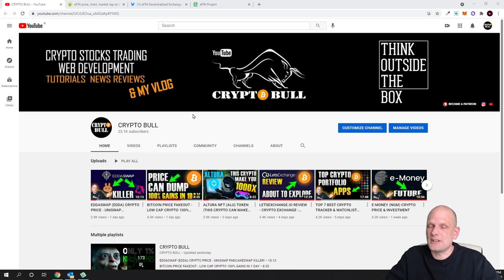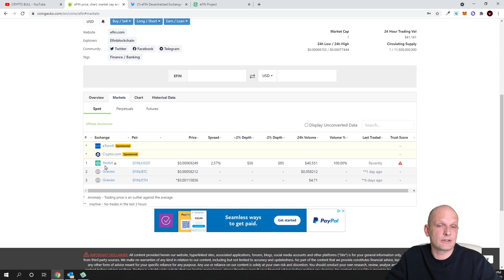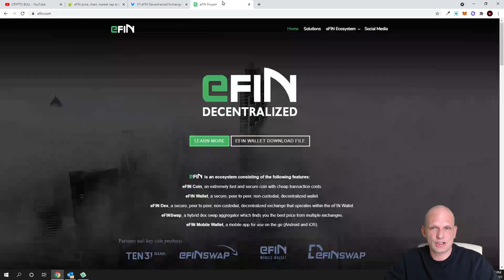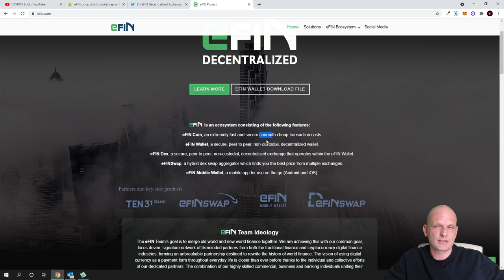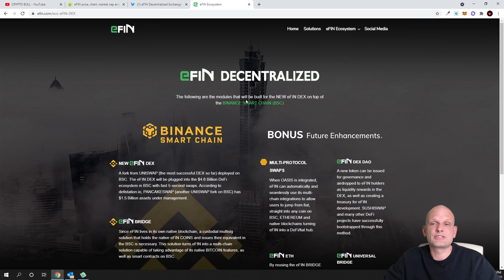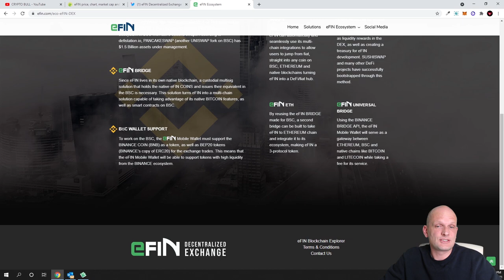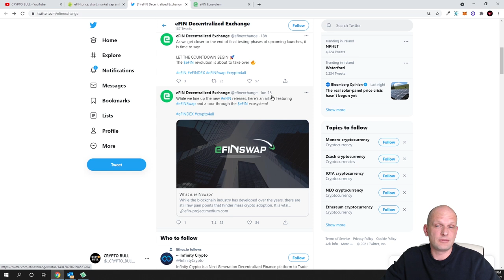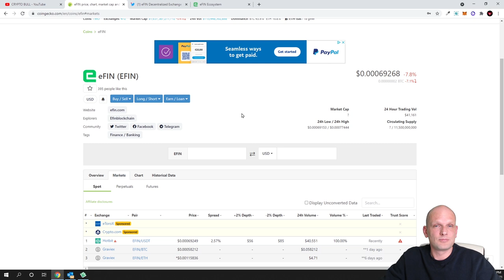EFIN DEFI CRYPTO UNDERVALUED DEX eFINDEX ALTCOIN EXCHANGE SOLUTION!